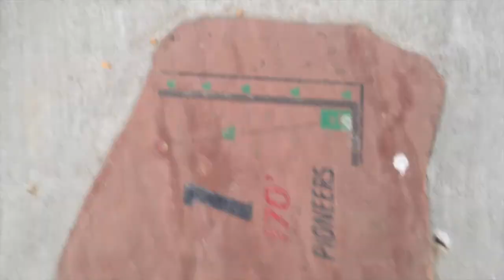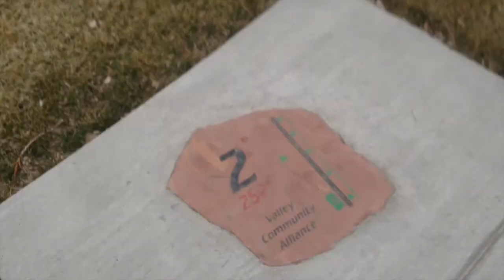Amateurs Playing Disc Golf in Hazelton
Playing at the Hazleton, Idaho disc golf course.